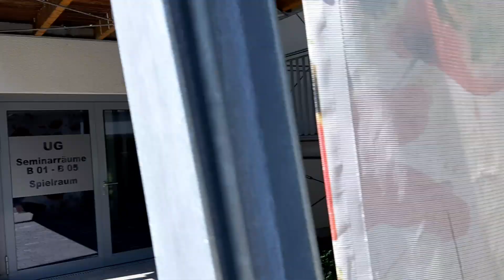Jugendherberge Wiesbaden 004915757104493